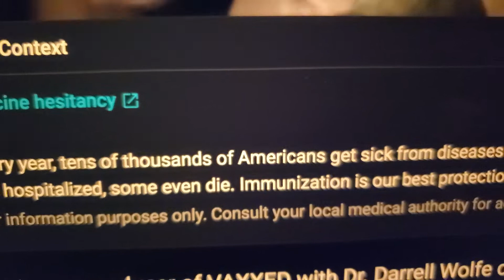More Context Banner Lies...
I just saw this this evening and had to expose THEIR misinformation in another banner, its bad enough to see the banners they put under FE videos but this banner is purposely causing physical and mental harm and even killing folks. CDC = causing death constantly.

Every time I see a banner I think to myself they sure are desperate to sway folks away from truth in videos if they need to post their BS propaganda below our truth.

I will upload the video that banner was under onto bitchute in the next day or two.